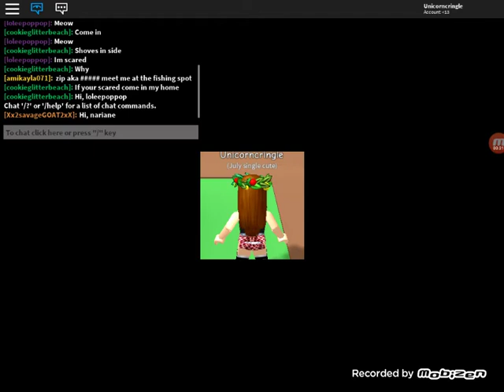Playing meepcity/guy asked me out on a date Must watch